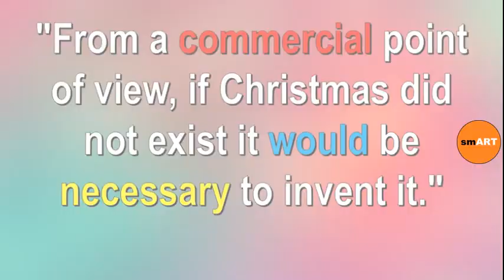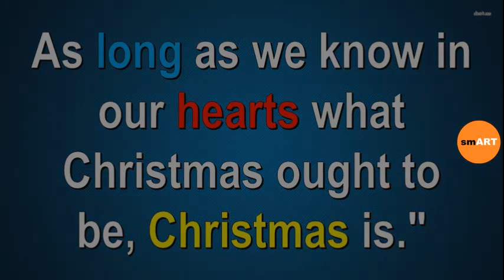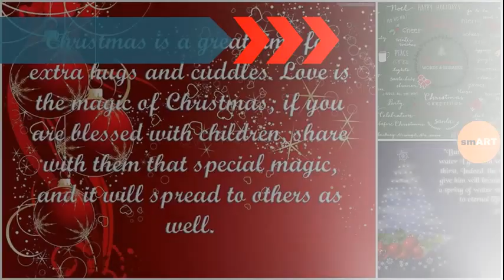Christmas Thoughts And Quotes - Christmas Phrases